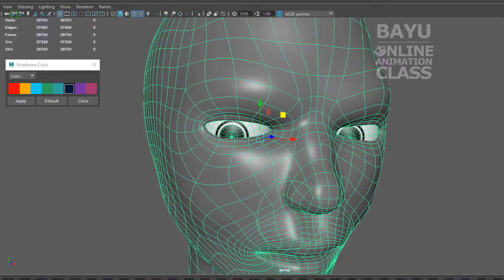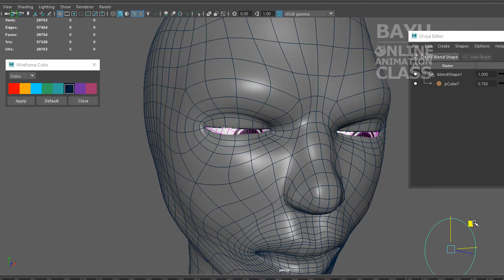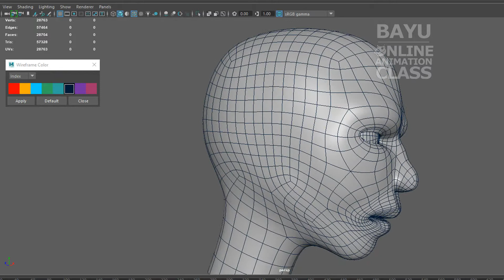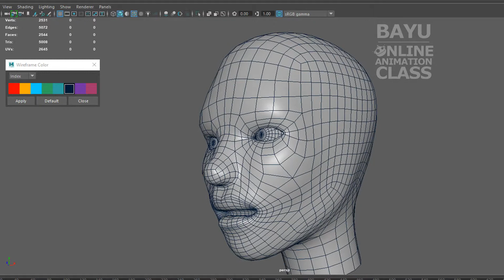Character Head w Guide 180209v01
this time sculpt in Maya and only in Maya
actually this time use image guidance when modeling, use Image Plane in camera attribute editor.

mostly use front viewport and switch back to perspective view, and back again as need it. to match the guidance in front view, and to maximize the surface we need to see in perspective as well

character video tutorial list :
Character Base Proportion n Topology op01 Character Base Proportion n Topology op01